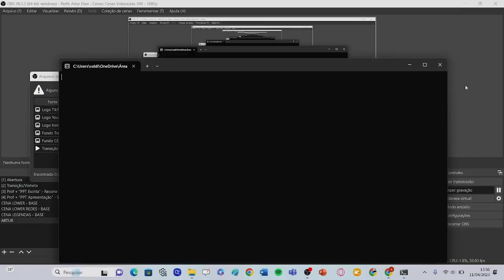Jurassic Park Operation Fallen Dominion #1 O começo com um quetzal